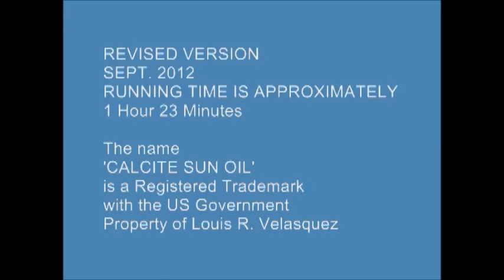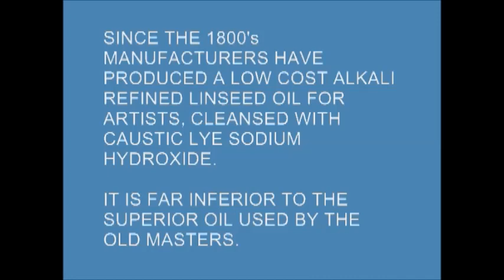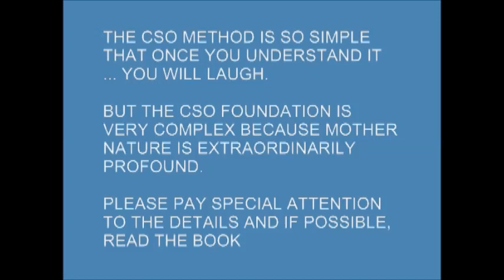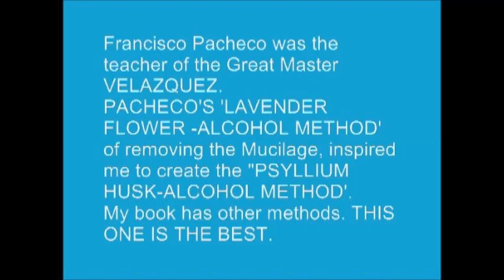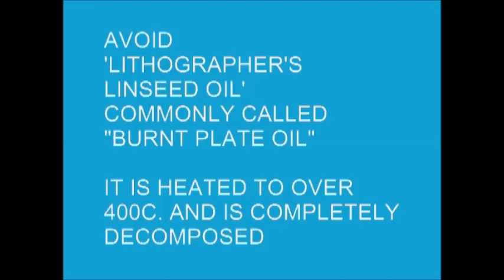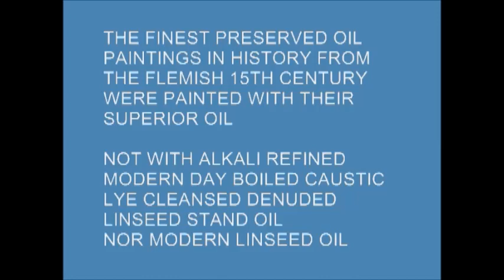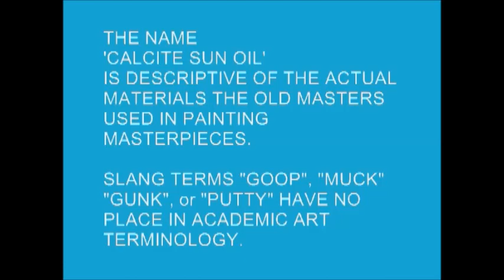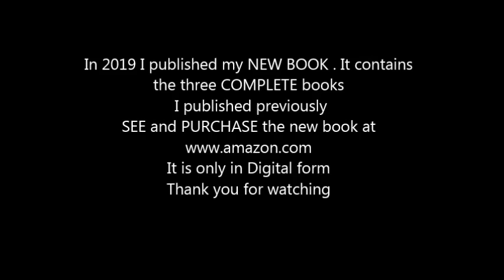SAFE OIL PAINTING WITH REMBRANDT AND CALCITE SUN OIL - DVD Live Demonstration - CSO VELASQUEZ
This is a brief introduction of Louis Velasquez' DVD on CSO OIL PAINTING - See also Louis Velasquez' NEW BOOK ( 2019) - The new book combines his three books on Safe Fine Art Painting in one volume It is Digital Only on Amazon.